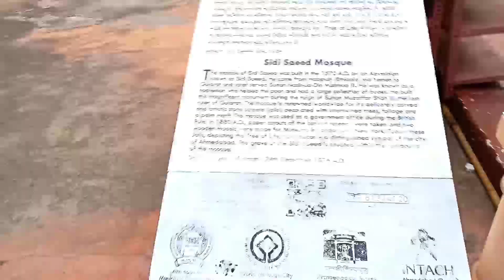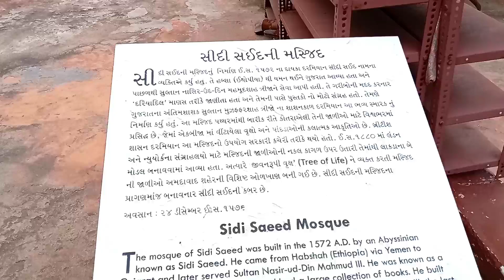sidi saiyad ki jali beautiful masjid vlog/ ब्यूटीफुल मस्जिद vlog सीदि सैयद की जाली/